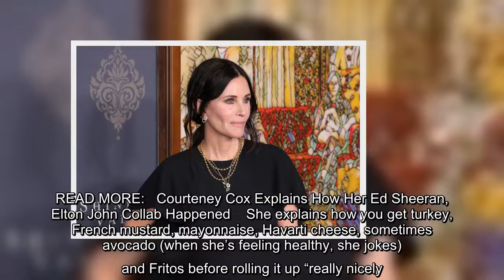Courteney Cox is the latest celeb to take on the "Hot Ones" wings of death gauntlet. Despite not hav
Courteney Cox is the latest celeb to take on the "Hot Ones" wings of death gauntlet. Despite not having much confidence in herself at the start, Cox nails the challenge, although she does, unsurprisingly, struggle with Da' Bomb Beyond Insanity like everybody else. Host Sean Evans returns to the show with his usual batch of…